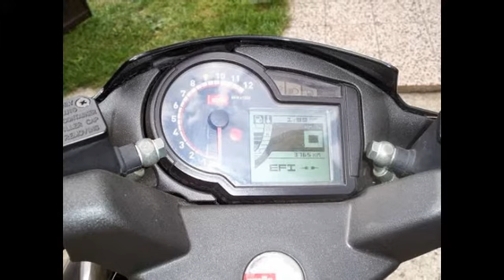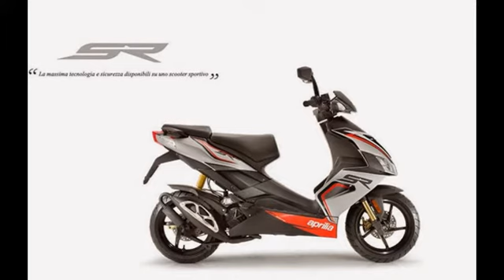2015 Aprilia SR50 Factory Sport Scooter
ENGINE
Engine Liquid cooled, Single cylinder 2 stroke
Total displacement 49 cc
Maximum power at the crank 4.0 kW at 8,500 rpm
Maximum torque at the crank 4.7 kW at 8,500 rpm
Fuel system Electronic direct fuel injection.
Starter Electric
Lubrification Wet sump forced lubrication system with mechanical pump
Transmission Continuous automatic variator
VEHICLE
Frame Split single cradle frame in high tensile strength steel tube
Front suspension Telescopic hydraulic fork, stroke: 76mm
Rear suspension Engine unit acting as swingarm; frame linkages on two radial silent block mountings; wheel travel 70 mm.
Front brake 190 mm stainless steel disc; racing caliper with twin opposed pistons
Rear brake 190 mm stainless steel disc; racing caliper with twin opposed pistons
Wheels Aluminum alloy
Front tire Tubeless 130/60 - 13”
Rear tire Tubeless 130/60 - 13”
DIMENSIONS
Length 73.2 inches (1,860 mm)
Width 27.7 inches (805 mm) (at handlebar)
Wheelbase 44 inches (1,120 mm)
Seat height 32.2 inches (820 mm)
Fuel tank capacity 1.85 gals (7 L)
Others Holds a flip up helmet
WARRANTY / ROADSIDE ASSISTANCE / APPROVAL
Warranty All 2014 and newer Aprilia Scooters include a 2-year unlimited-mileage warranty. *Limits are outlined in the warranty booklet. See dealer for details.
Road Side Assistance 1 Free Year of Road Side Assistance provided by Road America
Type approval EPA and CARB